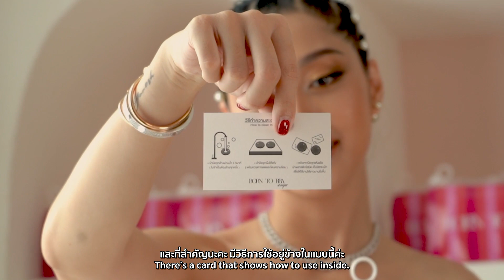บอกเคล็ดลับสาวอกเล็ก แต่งตัวยังไงให้สวยไม่โป๊ะ !! HEYMAMA Ep.177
คลิปนี้จะมาบอกเคล็ดลับการแต่งตัวในแบบฉบับของมิ้วกี้ค่ะ
รวมถึงไอเทมลับที่มิ้วกี้เลือกใช้ในการแต่งตัวให้ "สวย แซ่บ เป๊ะและปังเวอร์ !! "
จะเป็นอะไรนั้นไปดูกันเลยคร่าา